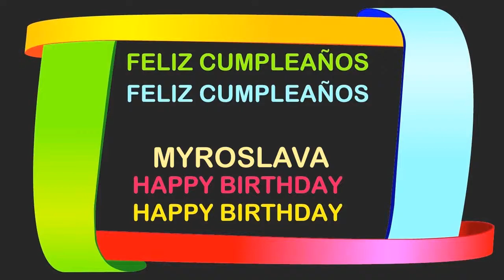Myroslava Birthday Postcards & Postales - Happy Birthday